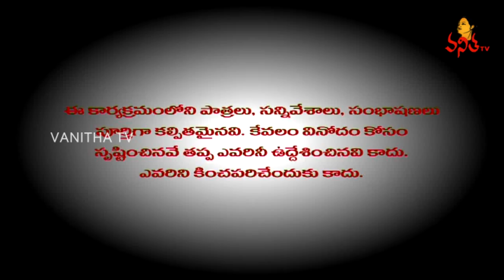Online Papa Rao Marriage on Whatsapp || Teenmar Comedy Show || 12 -06- 16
Online Papa Rao Marriage and Workman celebrations || Teenmar Comedy Show || 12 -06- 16 @ 10.00 PM